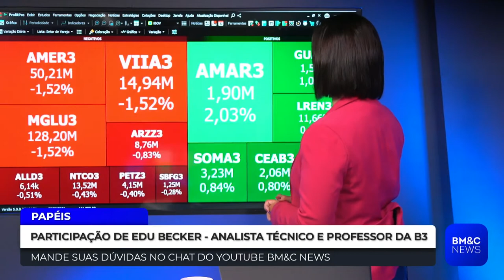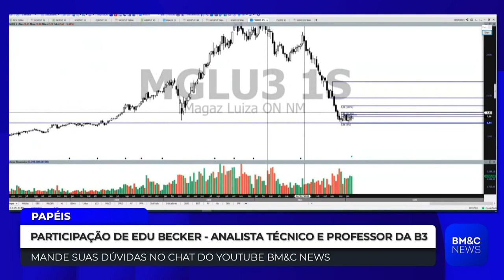MGLU3: Edu Becker analisa o gráfico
O professor da B3, Edu Becker, comenta sobre o setor de varejo, e analisa o gráfico da Magazine Luiza, mostrando as expectativas do papel, e se é um bom momento para investir.